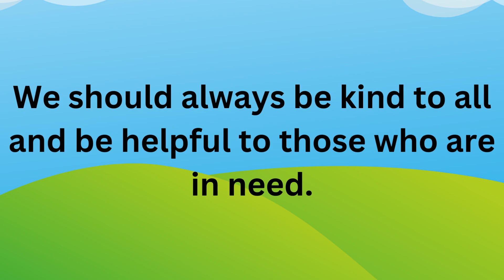The Horse and The Donkey Story in English / Best learning & moral short stories for kids in English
Best Short Stories for Kids in English.
Learning & Moral Stories For Kids.
The Proud Horse and The Donkey Story in English
My Nursery School